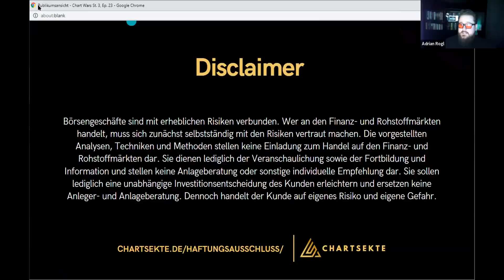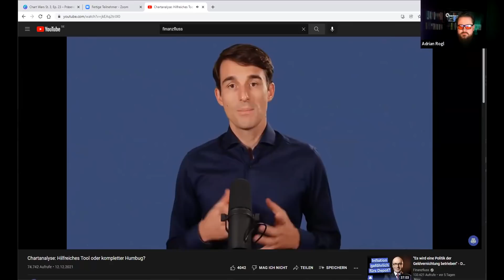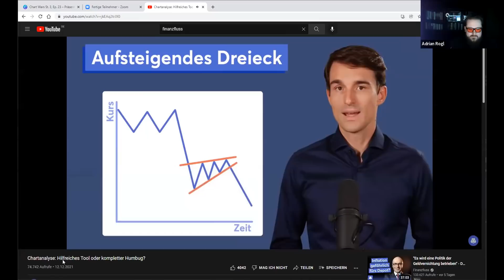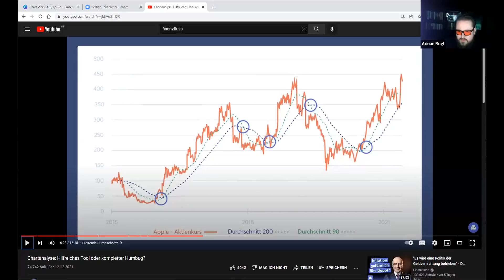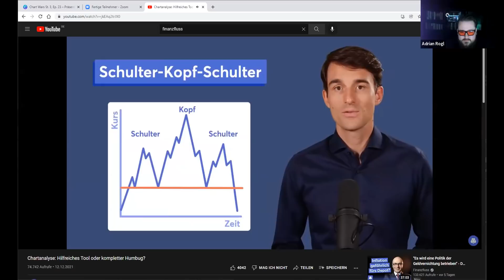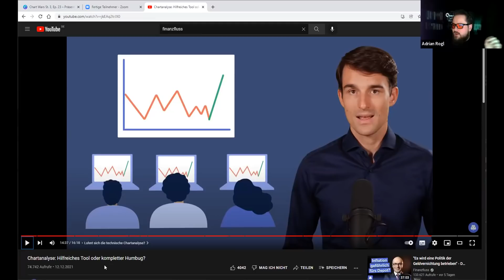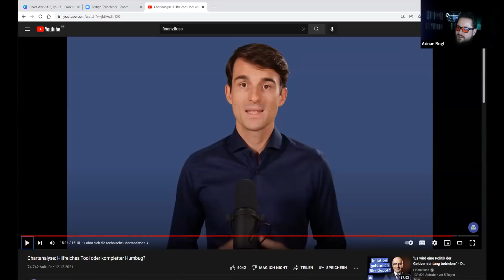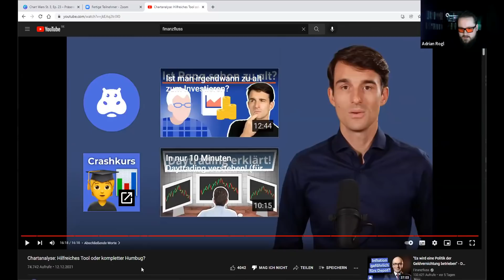Finanzfluss: Chartanalyse = SCHWACHSINN? | Profi Trader reagiert (RAGE)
In diesem Video siehst du Adrians Live Reaction auf das Video von Finanzfluss, einem der größten Finanzkanäle in Deutschland, zum Thema:

"Chartanalyse: Hilfreiches Tool oder kompletter Humbug?"

Viel Spaß! Am Anfang hängt das Video noch leicht, wird aber nach 30 Sekunden wieder besser. Wurde in unserem wöchentlichen Livecall mit Zuschauern über Zoom aufgenommen.